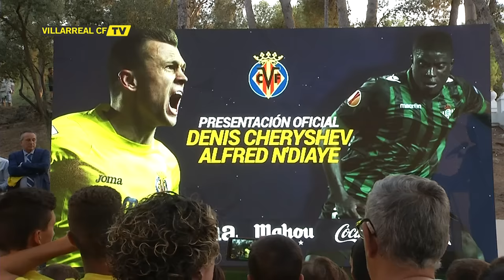Presentación de N'Diaye y Cheryshev con el Villarreal CF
Aunque ya llevaban algunas semanas con el submarino amarillo, el club presentó ayer oficialmente a los futbolistas Alfred N'Diaye y Denis Cheryshev en la Ermita de la Mare de Déu de Gràcia de Villarreal. El acto estuvo presidido por el presidente de la entidad Fernando Roig.